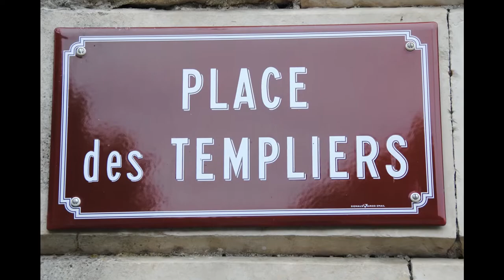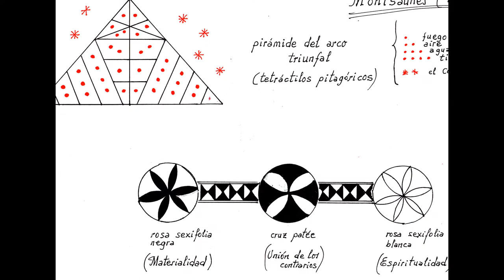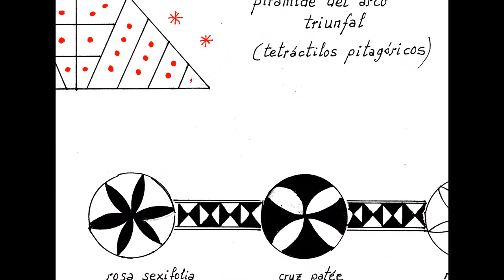La Historia del TEMPLE a traves de los SIMBOLOS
Conocer la historia del Temple a traves de los simbolos.
Montsaunès, en el departamento de Haute-Garonne, sobre el camino de Santiago, fundada en 1142, fue la encomienda templaria más antigua de Francia. En su iglesia, los magos del Temple recrearon algunos de los elementos más desconocidos y esotéricos que piden ser desvelados.

La historia de los Templarios.